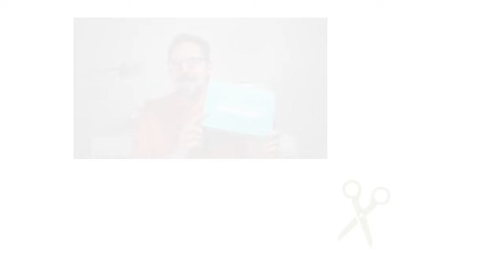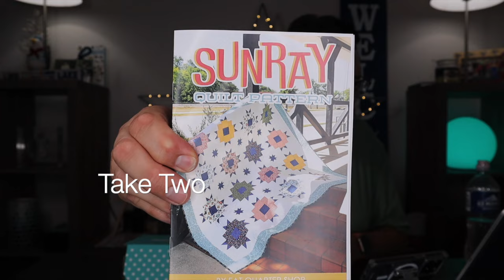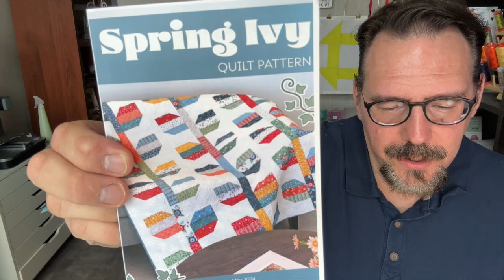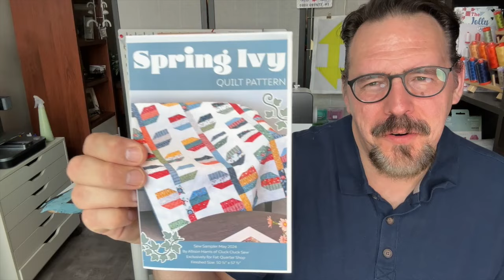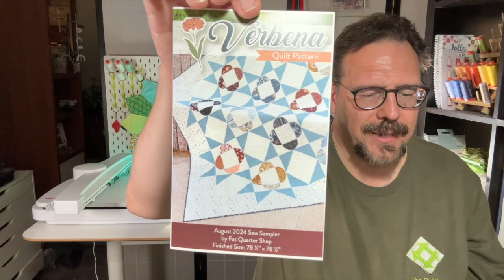The Quilting Camper Blooper Reel 2024 - Celebrate 500 Subscribers and a Huge Thank You!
Let's celebrate with this special edition of the Quilting Camper!  As I mentioned this past week, if we got to 500 subscribers, I would make a special 2024 blooper reel!  I included my best blooper of 2024 and some 2023.  Also wanted to share that I read your comments on the 24 Boxes in 2 Years video and will be featuring an extension of this video with fan favorites and items from those boxes that are still available at the Fat Quarter Shop.  I just can't revisit the fabric as many of those are discontinued.

I'm working on editing the Bambu Lab P1S unboxing and should be up soon.

My local Bernina Dealer might be lending me the Bernina Holiday Box, so watch for that Unboxing too.  It's on sale this holiday season for a better price than last year.

The November 2024 Sew Sampler Box should be arriving this weekend.  Watch for that video the week of Thanks Giving!

Big hugs,
Scott
The Quilting Camper

If you are looking for a dealer and you don't know which one to choose, please reach out to Bigsby's Sewing Center.  I know they can help!  If you are out of state, they can also help support you over the phone too.  Here is some information about their store:

Please also check the Fat Quarter Shop tutorial on how to make the Jelly Roll Table Runner shared in this video

The Quilting Camper

The Quilting Camper

Stamping Scott

Stampin' Up!:
stampingscott.stampingup.net